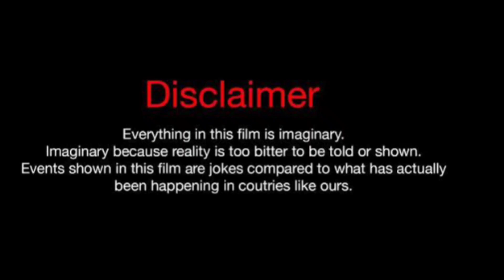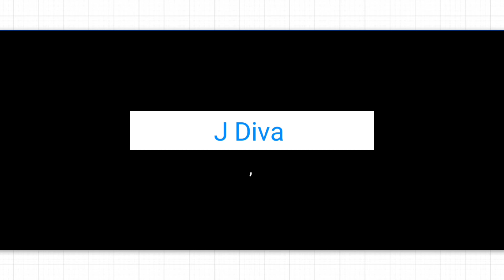Kinigra Deon Vs Anthony Dalton Vs J Diva (Kountry Wayne Member) Real Life Partners 2023